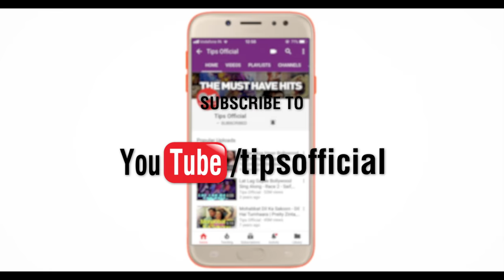Selfish Full Song Video- Race 3 | Salman Khan, Bobby, Jacqueline, Daisy | Atif Aslam, Iulia, Vishal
Presenting now the Full Song Video of Salman Khan, Jacqueline Fernandez, Bobby Deol & Daisy Shah's track SELFISH from Race3! Music composed by Vishal Mishra and the lyrics are penned by SalmanKhan.

Set 'Selfish' song as your Mobile Callertune (India Only)

Music Composer : Vishal Mishra
Lyrics : Salman Khan
Singers : Atif Aslam, Iulia Vantur
Additional Vocals : Vishal Mishra
Music Produced by Aditya Dev
Music Arranged by Aditya Dev & Vishal Mishra
Mixed & Mastered by Shadab Rayeen @ New edge
Video Edit & Gfx : Nadeem Akhtar (Paperboyz Studioz)
Recordings done at The Creative Factory, Aditya Dev Studios, VM Studios, Noizeboxx Studio, AMV Studios , YRF Studio by Vijay Dayal, Anas, Aditya Dev, Shubhansh Tiwari, Swatantra Sarode, Chinmaye and Rahul Sharma
Strings by Bombay Orchestra
Guitars by Sanjoy Das, Amandeep Singh, Krishna.
Flute - Tejas Venchurkar
Saxophone( Alto , Tenor) - ID Rao
Vocal Design : Anil Dhule, Vishal Mishra
Backing Vocals by Shailendra Mishra, Vijay Ojha.
Music Supervision : Gaurav Vaswani
Music Assistant at VM Studios : Akash Ojha
Mix Assistants : Abhishek Sorte, Dhananjay Khapekar
Project Coordinated by Mayur Hasija & Paawon Bharadwaj
Legal by Abhijeet Shukla (AKS JURIS & CO.)

Movie Credits:
Salman Khan Films & Tips Industries Limited. Present

Cast: Anil Kapoor, Salman Khan, Jacqueline Fernandez, Bobby Deol, Daisy Shah, Saqib Saleem, Freddy Daruwala
Director of Photography: Ayananka Bose
Story & Screenplay: Shiraz Ahmed
Dialogues:  Shiraz Ahmed & Kiran Kotrial
Choreographers: Remo D’Souza, Rahul Shetty & Kruti Mahesh
Action Directors: Anl Arasu & Thomas Struthers
Editor: Steven Bernard
Production Designer: Rajnish Hedao (Acropolis)
Background Score:  Salim Sulaiman
Sound Designers:  Parikshit Lalwani & Kunal Mehta
Associate Producers: Yogendra Mogre & Jaya Taurani
Costumes:  Manish Malhotra, Alvira Khan Agnihotri & Ashley Rebello, Anaita Shroff Adajania, Akshay Tyagi, Rhea Kapoor & Abhilasha Devnani
Casting Director: Mukesh Chhabra
Visual Promotions: Trigger Happy
Media Consultant: Spice
3D, DI & VFX: Prime Focus / DNEG

Song Lyrics:
Aao Ji , Mera Hath Thamo Ji
Mere Sang Sang Chalo   Aur
Wahan Baitho Na

Aur Thoda Wahan Tasalli Se
Apne Khayalat Ko Share Karo Na
Ek Baar Baby Selfish Hoke Apne Liye Jiyo Na

Yuna Kabhi Mann Mein Lana
Ke Hum Apko Gumraah Kar Rahe Hain
Hum Jaante Hain
Hum Apke Liye Koi Bhi Nahi
Apne Itna , Itna Kiya Hai Kiya Ab
Bas Aap Hi Hakdar Ho
Baby Selfish Hone Ke Liye So

Chehre Pe Aapke , Muskaan Hai
Phir Ankhon Me Kyon Hai Nami
Khush To Bohot Hain
Phir Bhi Na Jane Kyu , Thodi Si Hai Kami
Aao Na Jo Bhi Baqi Kami Hai
Usko Mita De , Ek Bar Hi , Aitbar Kar
Hamesha Hamesha Ke Liye So
Ek Bar Baby , Selfish Hoke Apne Liye Jiyo Na